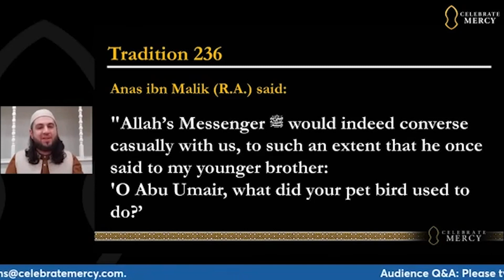The Prophet ﷺ Converses with a Grieving Boy [Hasib Noor]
This is how the Prophet ﷺ engaged with people, as explained by Shaykh Hasib Noor.

Shaykh Hasib Noor will be joining our upcoming November Umrah trip.